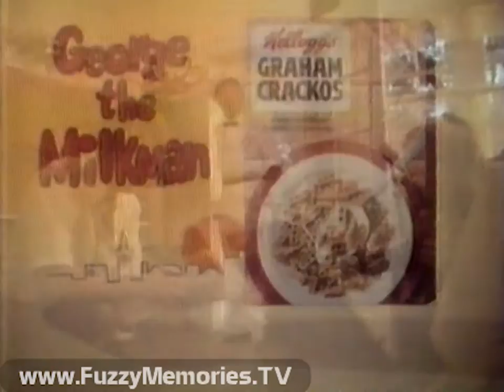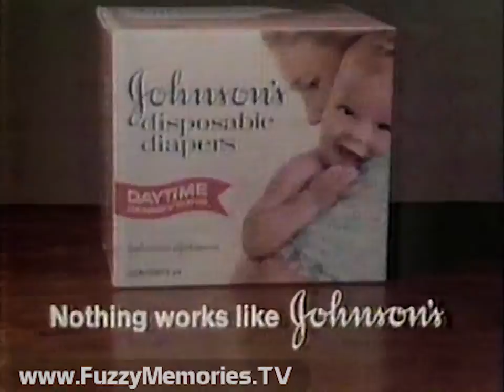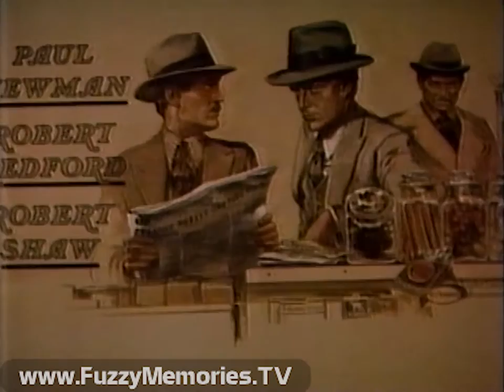WLS Channel 7 - The ABC Sunday Night Movie - "The Sting" (Opening & Break, 1980)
Here's the opening and first commercial break from The ABC Sunday Night Movie presentation of the Paul Newman/Robert Redford caper film "The Sting" [1973] on WLS Channel 7. Includes:

Station ID/Eyewitness News promo with Tim Weigel

ABC Sunday Night Movie opening and key scenes from "The Sting" shown (voiceover by Joel Crager)

Commercial: Kellogg's Graham Crackos with Herb Vigran as George the Milkman

Commercial: Dr Pepper with David Naughton (fresh off the failed series Makin' It) - "Be a Pepper"

Commercial: Johnson's Disposable Diapers from Johnson & Johnson - with testimony from Mrs. Connie Reyes of Minneapolis, MN (ending voiceover by ??)

Commercial: Allstate Insurance - 15% house discount on homeowners' insurance, with lesser rates for homes less than 5 years old - with broker Sam Sprott (voiceover by Ed Reimers?)

Opening titles for The Sting, with 1940's "A Universal Picture" logo fanfare accompanied by Marvin Hamlisch's rendition of "The Entertainer," plus first minute or so of film itself

This aired on local Chicago TV on Sunday, April 20th 1980 during the 7:00pm to 7:06pm timeframe.